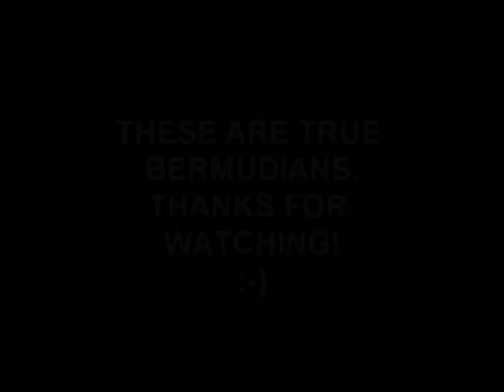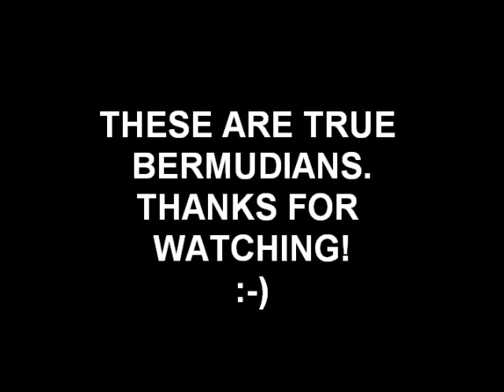TRUE BERMUDIAN CHILDREN! PROUD TO BE BERMUDIAN.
Malaikah, Munir and Musa know this song as if they were born singing it. This is a week straight of singing the song everyday. This morning I woke to find all four kids (including the 1 yr old) watching the DVD (we don't have cable) and singing their little hearts out. I just had to record them. I just had to!